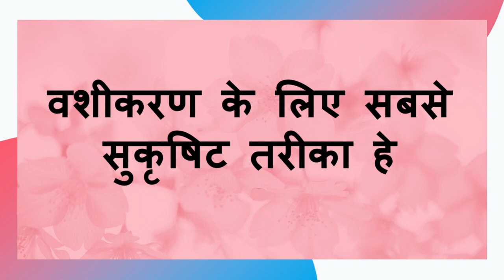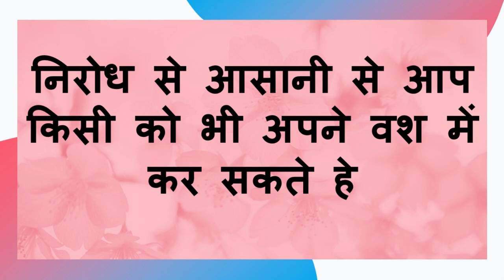घर बैठे बहुत ही आसानी से शादीशुदा औरत का वशीकरण फटाफट